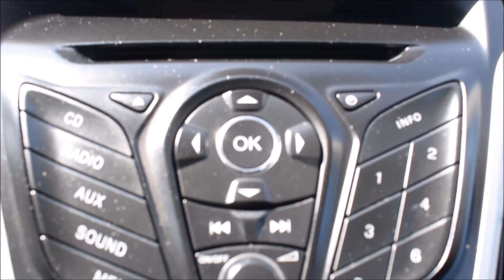2012 FORD FOCUS SE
JUST IN! 2012 Ford Focus SE Stock# 87126A.  Great condition and ready to be taken for a test drive!

Kia West
1881 United BLVD
Coquitlam, B.C.
V3K 0B6
Canada
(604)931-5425